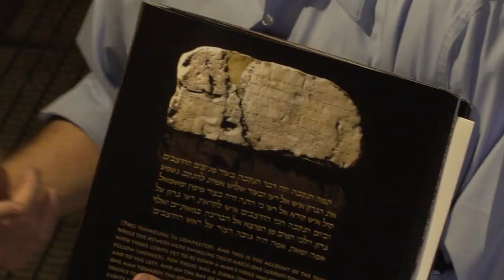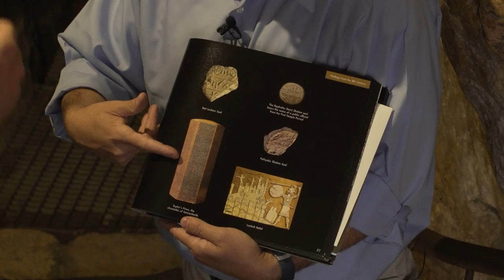A Look at Hezekiah's Tunnel